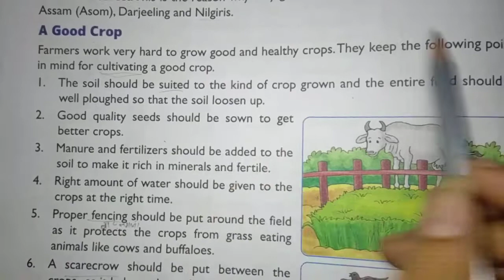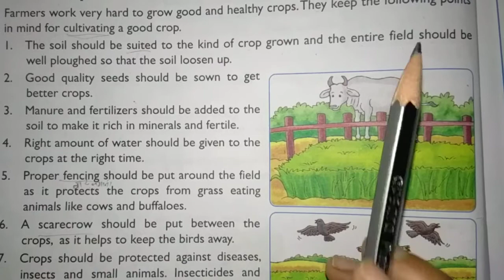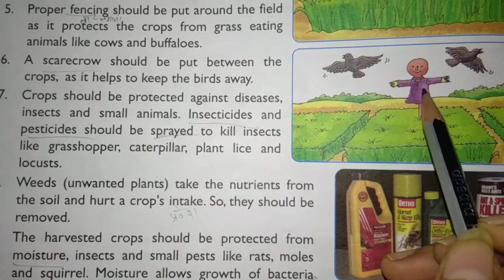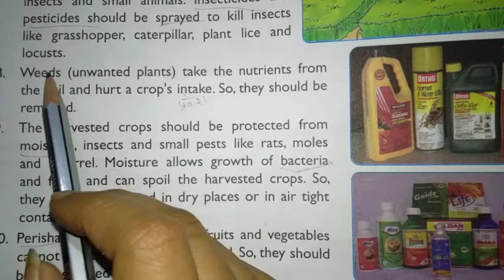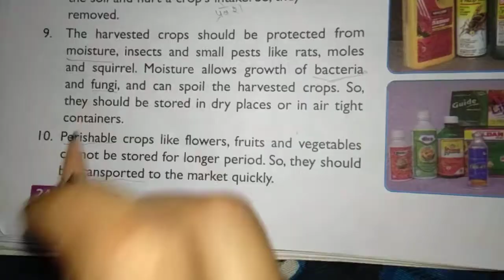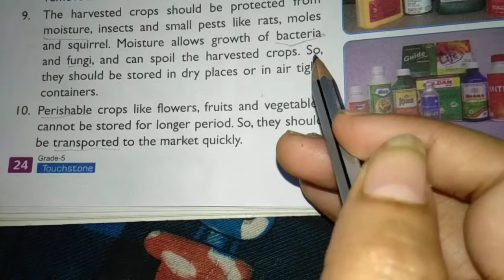A good crop (lesson 2)(class 5)